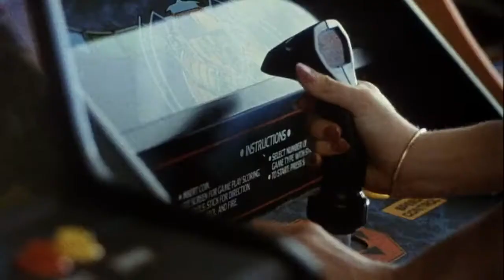Joysticks 1983 : Opening sequence